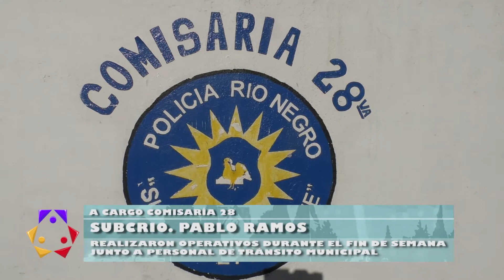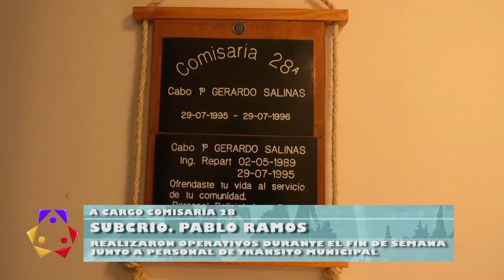SUBCRIO. PABLO RAMOS -- TITULAR COMISARIA 28 --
EL SUBCOMISARIO RAMOS NOS COMENTA UN IMPORTANTE OPERATIVO DE TRÁNSITO QUE SE REALIZÓ ESTE SÁBADO EN ONELLI Y ROSALES. SE SECUESTRARON 9 AUTOS Y 12 MOTOS POR DISTINTAS IRREGULARIDADES.